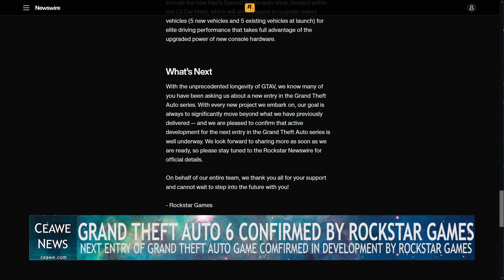Grand Theft Auto 6 Confirmed by Rockstar Games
The next entry in the Grand Theft Auto series has been confirmed to be in development by Rockstar Games.

Based in Niagara Falls, Ceawe News is here to give you the information not covered by most media outlets, we hope to one day to afford to bring you as much news as possible.